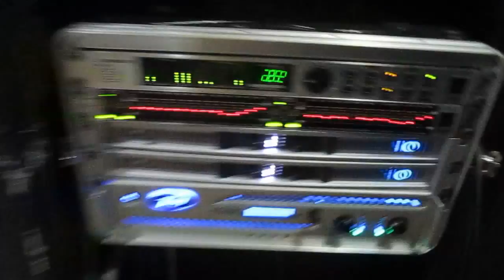T39 folded horns high power test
A short duration high power test of my sound setup (mainly bass bins in this video). See other videos for complete system details. The DDT (pre) clip indicator lights are visible during beats on this video. Camera was set on a cardboard box for height, eventually it was hand-held after it fell over from the vibration.

Keep in mind this is without proper wall/corner loading. Another 3 db or so can be had if placed in the optimum position and V-plated.

Its inevitable to have distortion in the video during a high power close up test. Nevertheless, my apologies. In room it sounded clean and clear minus the house vibrations.

Bass bins are 15" X 20" X 39" Bill Fitzmaurice designed T39s, built by me and loaded with my choice driver, the JBL gto1014d.

This is not my top quality camera, as I didn't want to destroy the mic in the nice one.